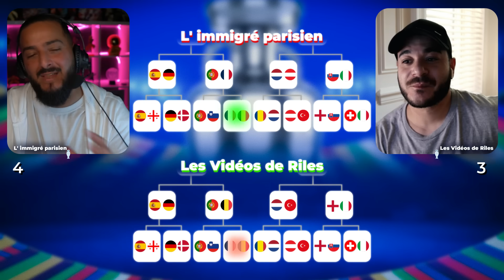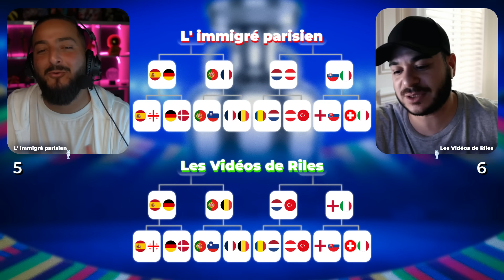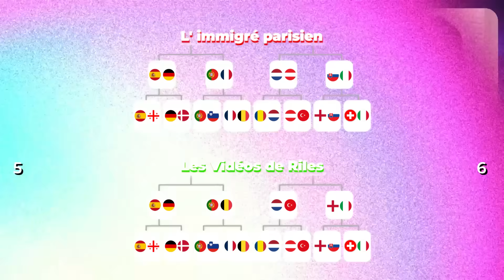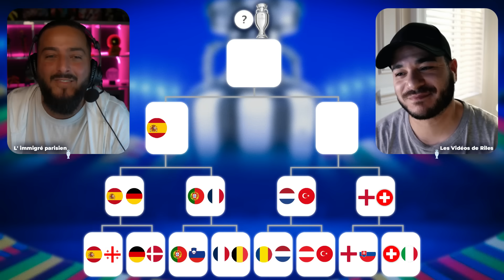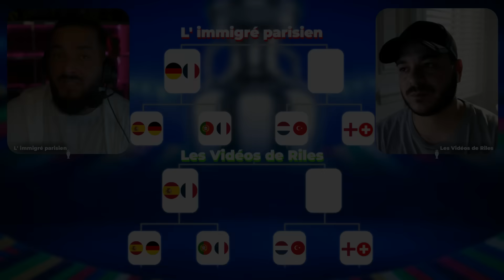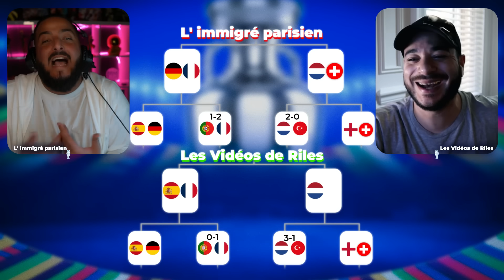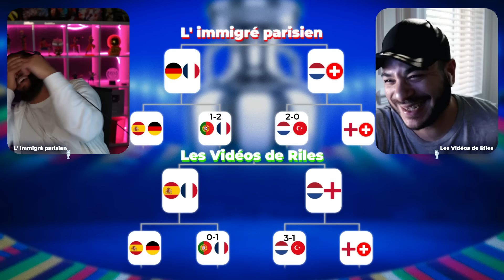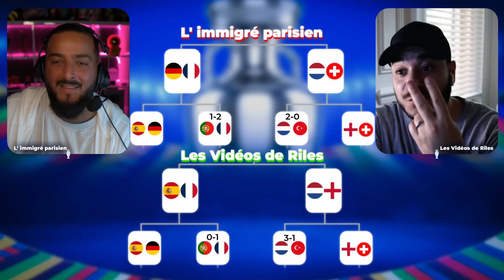🏆 1/4 EURO 2024 - MES PRONOS (FEAT RILES)